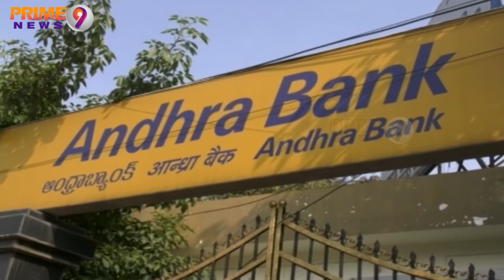Bank Bandh | Banks may remain closed for 5 days due to holidays, strikes in Next Week | Prime9 News